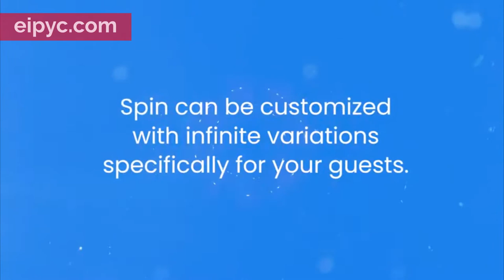S&S Sansei Technologies | Innovación Extrema en Español | Spin Shot Tower | 2020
Compartimos la presentación oficial y en español  de Spin Shot Tower, un nuevo producto del fabricante S&S SANSEI TECHNOLOGIES. Está propuesta no solo permitirá adquirir una atracción nueva y extrema, sino que también permitirá actualizar con está nueva tecnología 360; a cualquier torre de S&S que este operativa en cualquier parte del mundo.
Pueden darnos su apoyo con una suscripción en este canal de vídeos.
Encontraran más novedades sobre el mundo del entretenimiento en nuestro sitio web principal